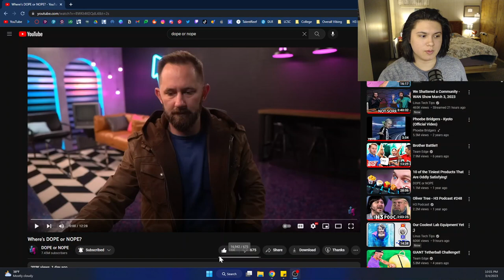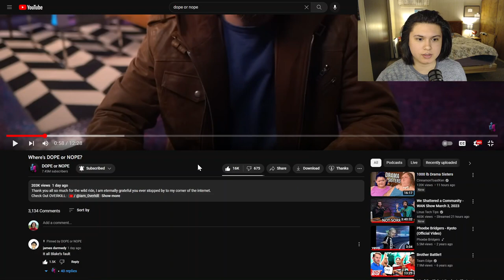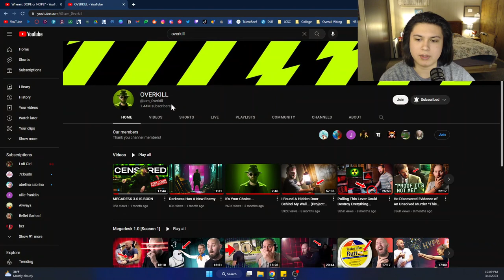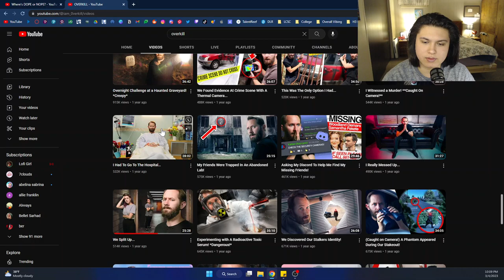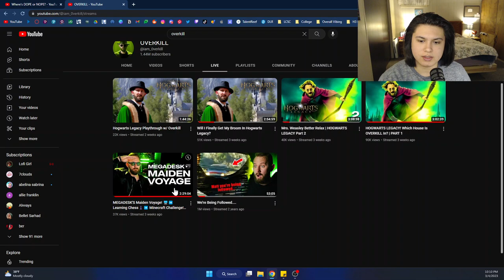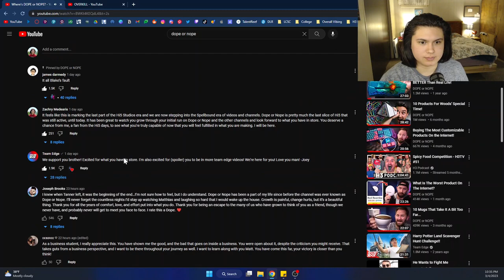The End of Dope or Nope and the Hi5 Era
Yesterday, March 3, marked the end of Dope or Nope and the last part left from Hi5 Studios! Join me as I react to the video Matthias put out about it.

His vlog channel inspired me to create this one originally and the Matthias channel, which later became Dope or Nope, inspired my Buy or Don't Buy unboxing series. It was nice to grow up with y’all and all those funny people that no longer work there. Glad you’re still here Matt!